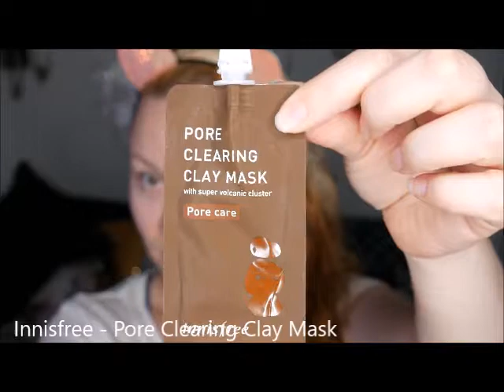Innisfree - Pore Clearing Clay Mask :; Skin Care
This clay mask from Innisfree usa is made with Super Volcanic Clusters capsules absorbs your oil to help with your pore concerns. It minimizes pores, removes excess oils, exfoliates, deeeeeply cleanses & improves skins over all complexion.
At the end of the video you are able to see the huge difference in my skin for sure! i for sure recommend that you try it out, you WONT be disappointed! :-*

Lets be fam :;

Thank you all for your continued support and love! i hope you find the skin care videos helpful. i am trying out some new things for you guys to see what you guys like best, if there is anything you would love to see please let me know! Love you all to the moon & back!

xox